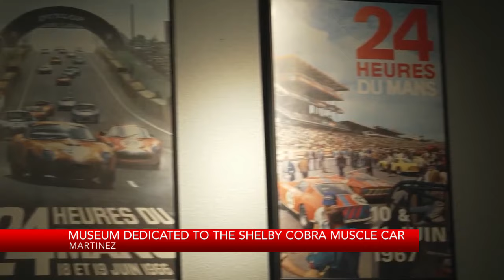Bay Area museum is dedicated to Shelby Cobra muscle car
KRON4's James Fletcher reports